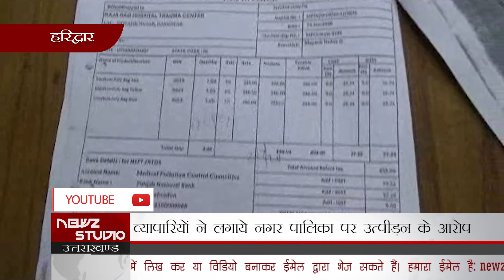व्यापारियों ने लगाये नगर पालिका पर उत्पीड़न के आरोप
हरिद्वार: हरिद्वार में शिवालिक नगर के व्यापारियों ने नगर पालिका शिवालिक नगर पर व्यापारियों का उत्पीड़न करने का आरोप लगाया।